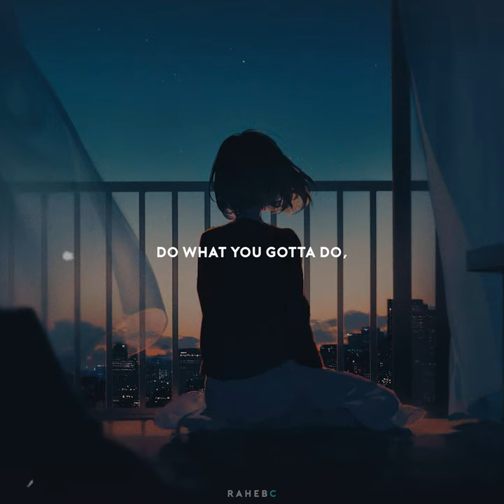Lost Sky Vision pt II | Status VIdeo